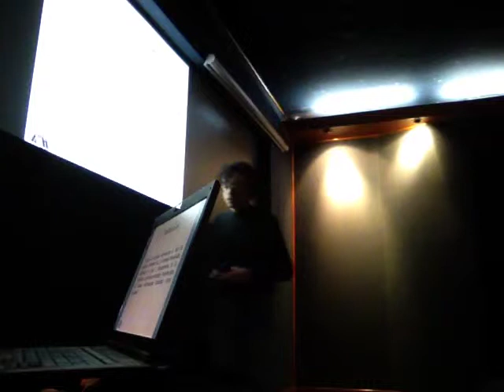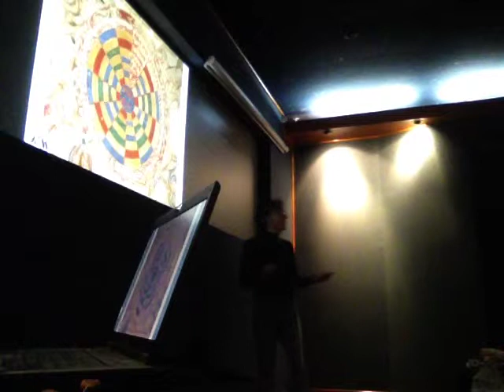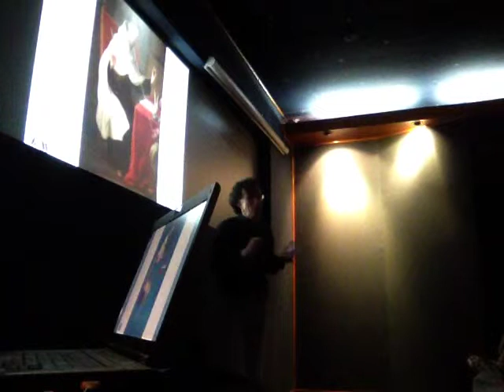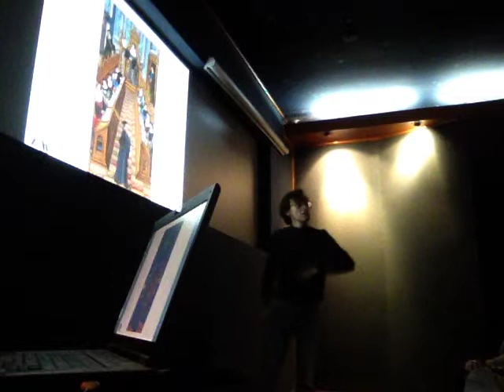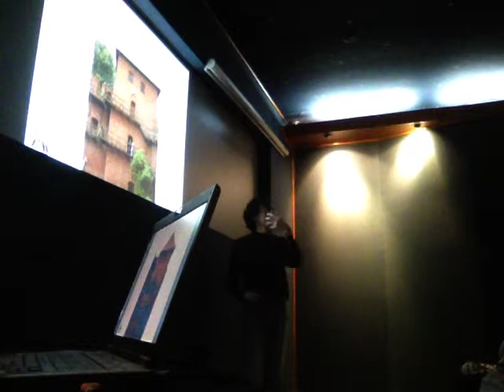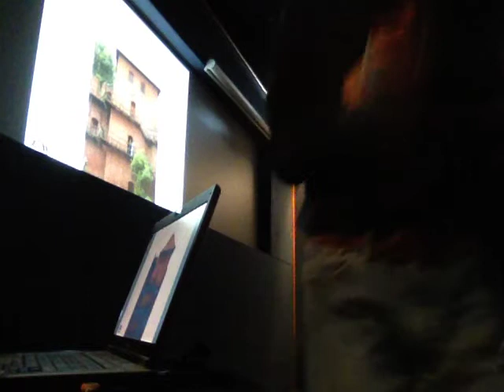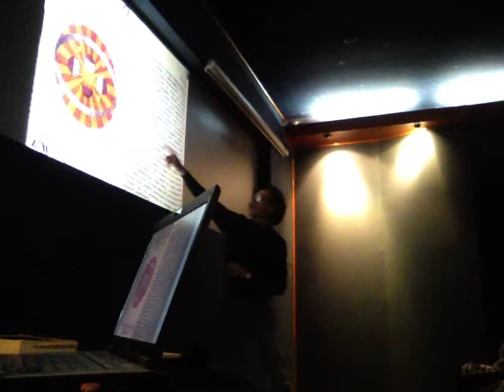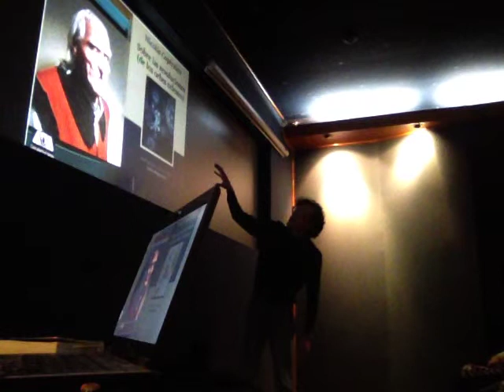"Copérnico" Dr. Raúl Alva - Casita de las Ciencias DGDC UNAM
"Copérnico"
Unidad Iztapalapa
26 de febrero 7pm
Ciclo El Universo Hoy
Universum
‪Auditorio de la Casita de las Ciencias‬
DGDC UNAM
#‎AñodeCopérnico‬